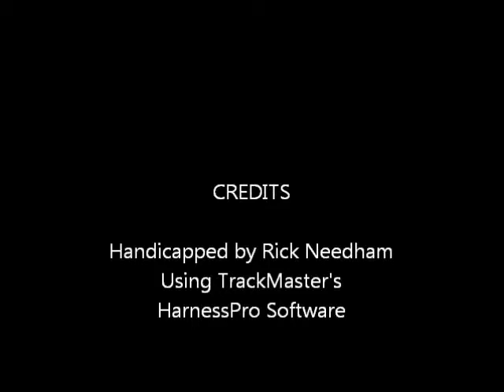Race #4 - Meadowlands - 1/8/2015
Race #4 - The Meadowlands - Thursday, January 8, 2015 + bonus longshots